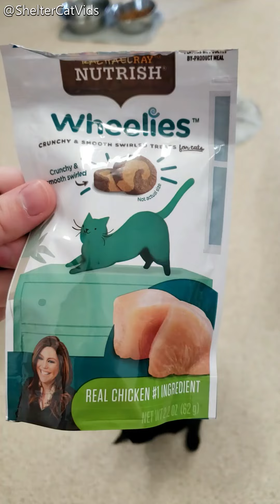Shelter Cats Rate Rachael Ray Nutrish Wheelies: Chicken flavor [REAL]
Verdict: 👎👎

So far both flavors from this brand I've tried have not been popular.

Shelter: Seal Beach Animal Care Center, Seal Beach, California, USA. sbacc.org